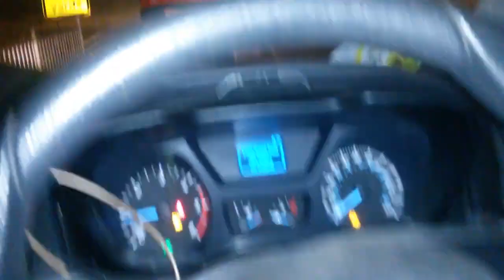Dont try this at home folks M62 Jnc27 UK